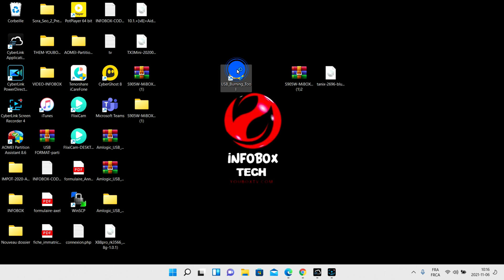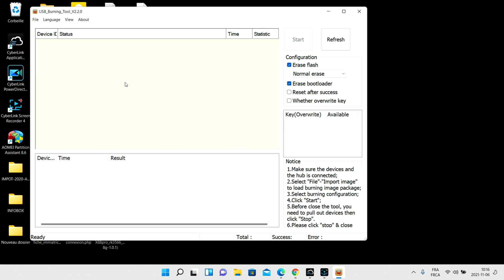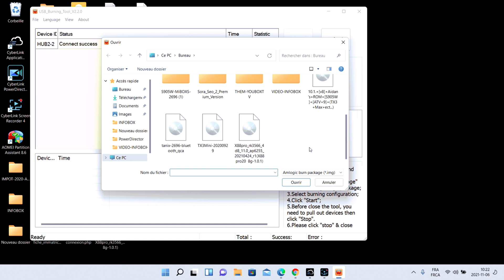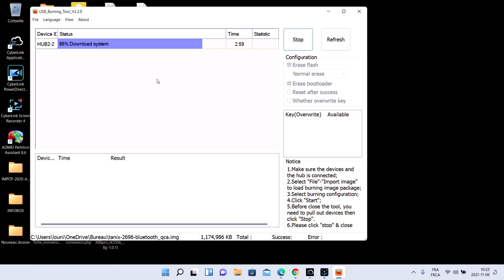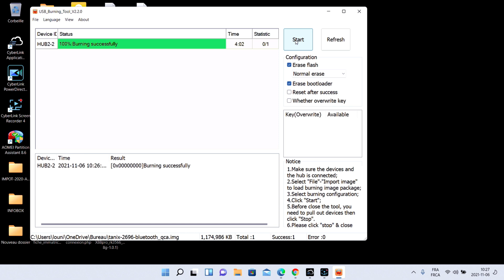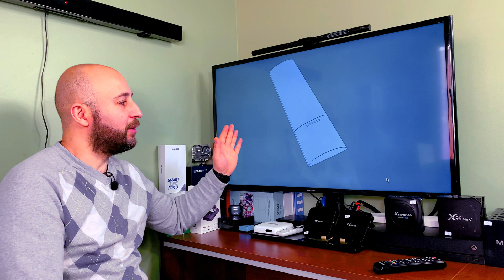Transformer une TX3 MINI en MIBOX4 Android TV 9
Comment faire la migration d'une box tv android vers Os Android TV
Amlogic Soc
✍ Nous contacter contacter ( ͡❛ ͜ʖ ͡❛)✌
Facebook 👉 𝙄𝙣𝙛𝙤𝘽𝙤𝙭𝙩𝙫𝙧𝙚𝙫𝙞𝙚𝙬